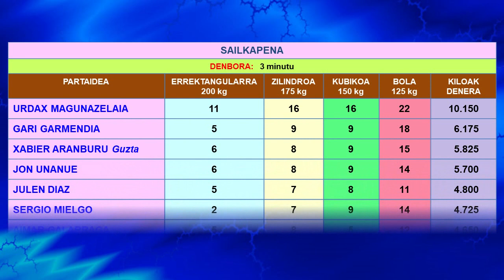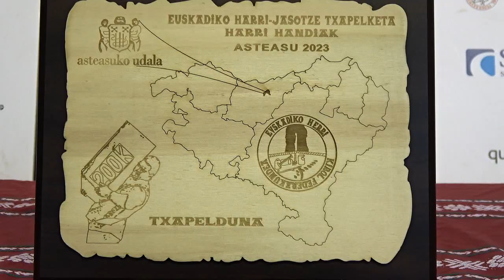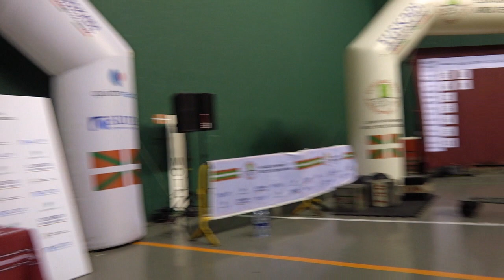Euskadiko Harri Handien Txapelketa (1) (Asteasu, 2023-12-16) (27'12'')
Urdax Magunazelaia abadiñarrak, nagusitasun osoz, irabazi du Asteasun jokatu den Euskadiko Harri Handien Txapelketa. Faborito argi bat zegoen, Urdax Magunazelaia. Sekulako erakustaldia egin du, eta marka berria ezarri du, 10.150 kilo jasoaz. Lau harri izan dituzte jokoan: 200 kiloko laukizuzena, 175 kiloko zilindroa edo kopa, 150 kiloko kubikoa eta 125 kiloko bola. Jasoaldi gehien eman ditu harri guztiekin, bigarren sailkatuari tarte handia ateraz.
Zazpi harri-jasotzaile plazaratu dira guztira. Magunazelaiaz gain, bertan izan dira Gari Garmendia eta Xabier Aranburu Guzta izaldarrak, Jon Unanue azkoitiarra, Urizaharreko Julen Diaz, Aimar Galarraga Oriokoa eta Sergio Mielgo madrildarra. Lehen bideo honetan, 200 kiloko laukizuzenarekin eta 175 kiloko zilindro edo koparekin egin duten lana duzu ikusgai.